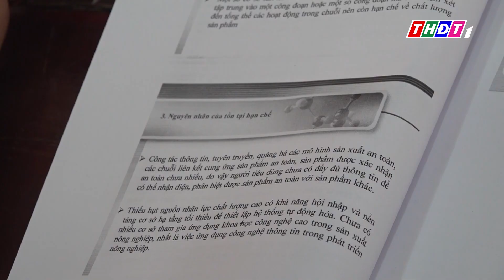Huyện Lấp Vò tìm giải pháp cải thiện chuỗi giá trị cây khoai môn | THDT